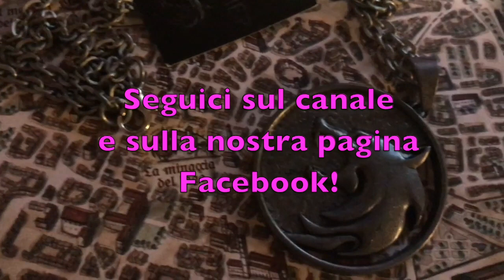Back To The Radio Reborn - Lucca 2019 - Alla ricerca di Ciri!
Dopo un'anno di assenza dalla sede di una delle più grandi fiere di Fumetti e Videogiochi del mondo, Back To The Radio torna a farci visita con un nuovo e interessante video!